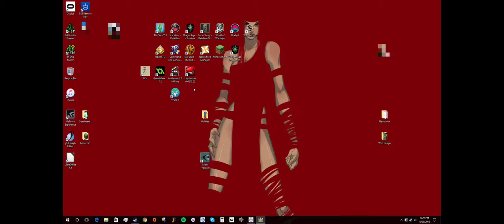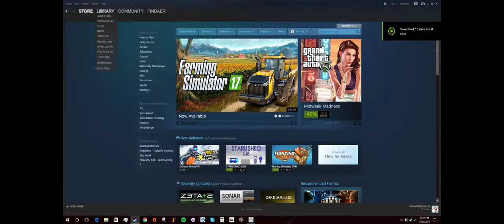Various Games Reel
Some highlights from games I've played over the years. Some of these were previously posted, mostly unedited and individually, so this is like an HD remaster of my channel's videos.